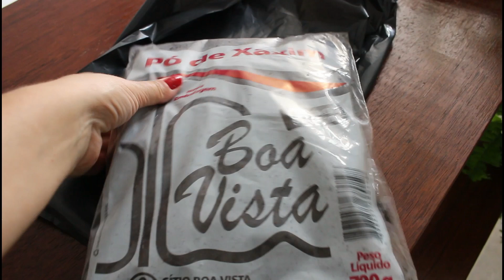VOLTANDO A ROTINA ♥ CUIDANDO DE TUDO COM AMOR ♥ AGORA É COM A MADU.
♥ Dúvidas frequentes ?